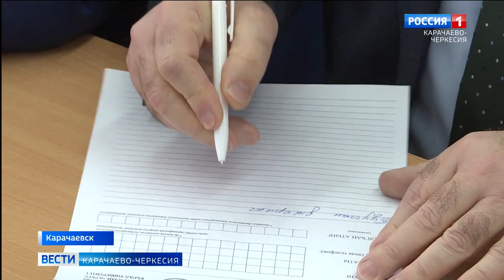В КЧГУ имени Умара Алиева писали тотальный диктант на языках народов Карачаево-Черкесии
В КЧГУ имени Умара Алиева писали тотальный диктант на языках народов Карачаево-Черкесии, организованный в честь международного Дня родного языка. Более 100 площадок были открыты для участников данной акции. Основная задача мероприятия - повысить интерес к изучению родного языка